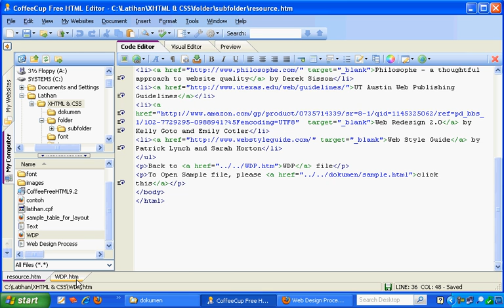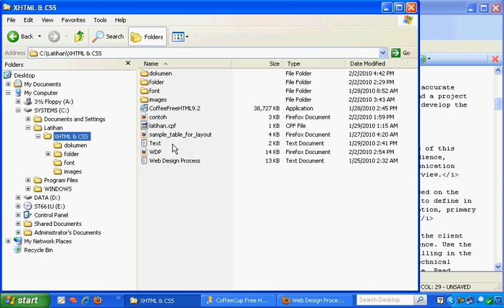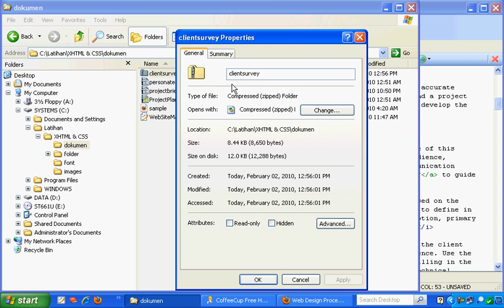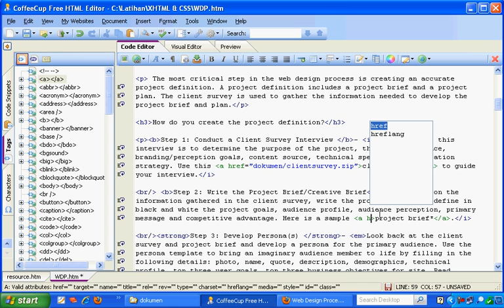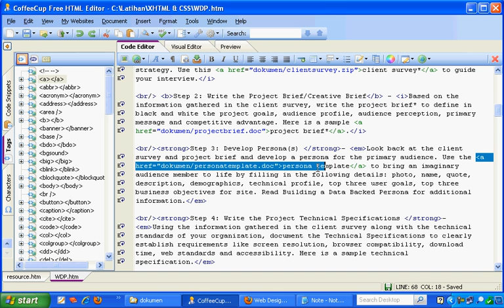6 7 Link to Download bag 1 Tutorial Belajar (X) HTML Fundamental (Lengkap)